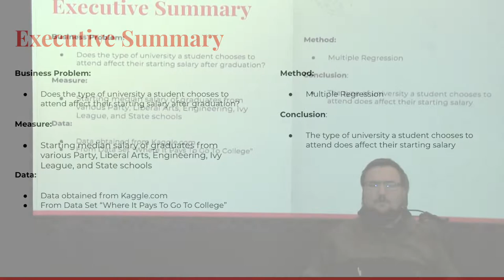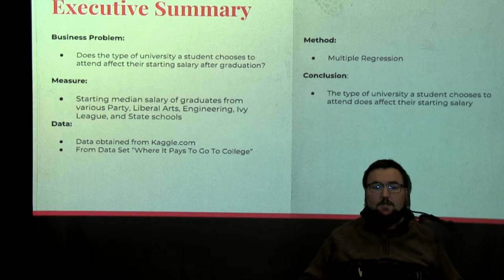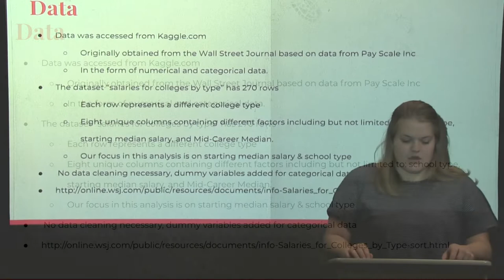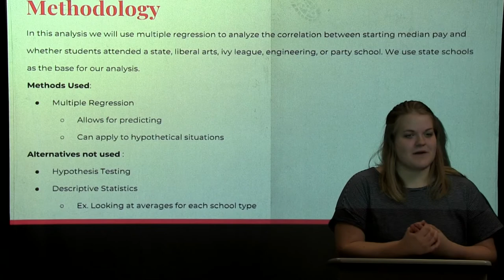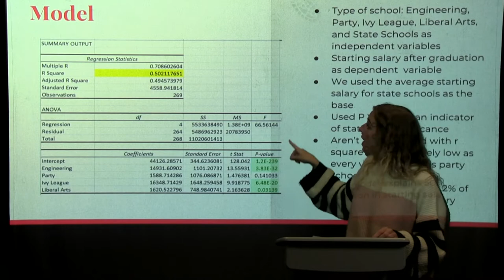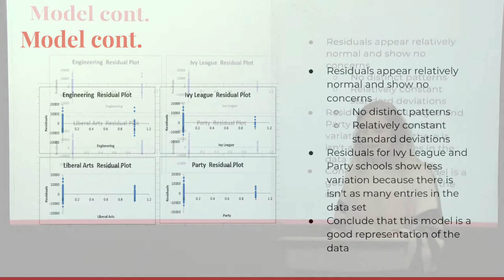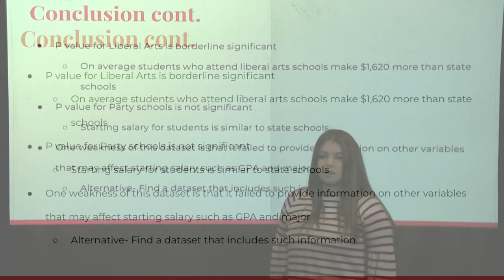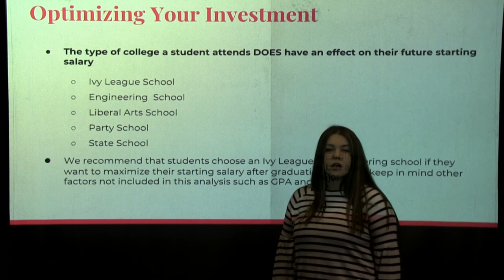Business Analytics Final Project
Where it Pays to go to College
-By: Marisa Paulsen, Michael Penniman, Taylor Van Blaircom, and Olivia Purcell